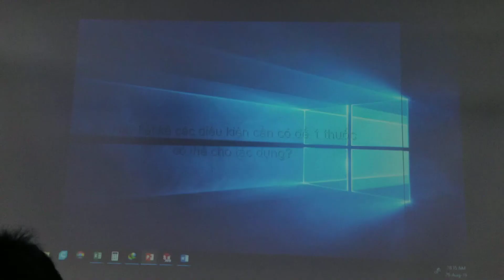290819 - Dược lý - Phần thảo luận: Những điều kiện cần có để 1 thuốc có thể cho tác dụng.